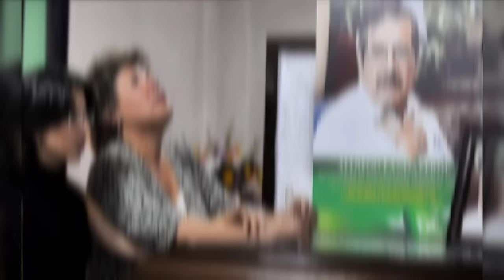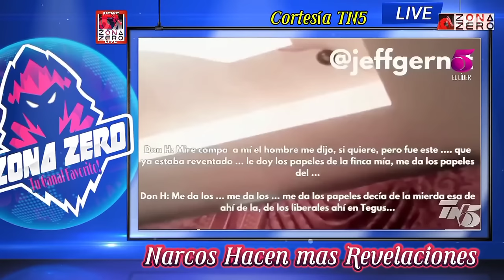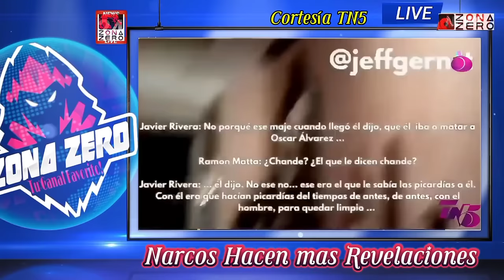Mas Revelaciones N4RCOS Hablan de Reuniones con Mel y Xiomara y la MU€RTE de Landaverde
El video de 34 minutos que difundió el portal de investigación Insight Crime, en el que exponen una reunión de Carlos Zelaya con narcs también revela algunas conversaciones que tuvieron los protagonistas.

Por ejemplo, el alcalde de Tocoa, Colón, Adán Fúnez recuerda una reunión en la que estuvo presente la presidenta Xiomara Castro y su esposo, el expresidente Manuel Zelaya Rosales.

Adán Funez: "Se acuerda de aquel día cuando nos reunimos, ah es que usted no estaba ahí, cuando vino Mel y Xiomara...", dice.

En la grabación, Devis Rivera 'El Cachir' asegura que tiene esperanzas en Mel Zelaya y en el anuncio de la creación del Partido Libre en ese entonces, porque de lo contrario sería más difícil operar.